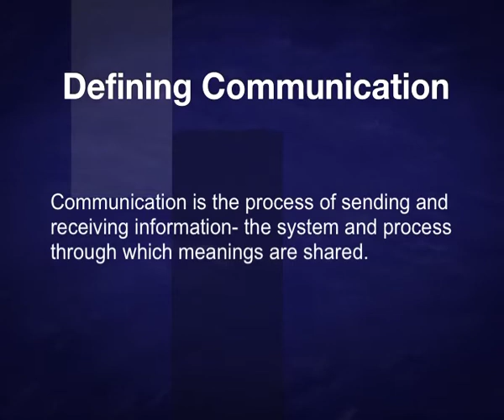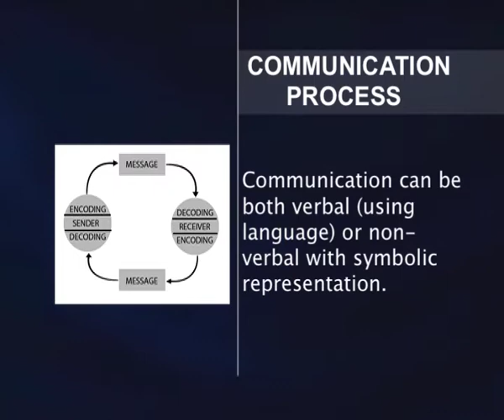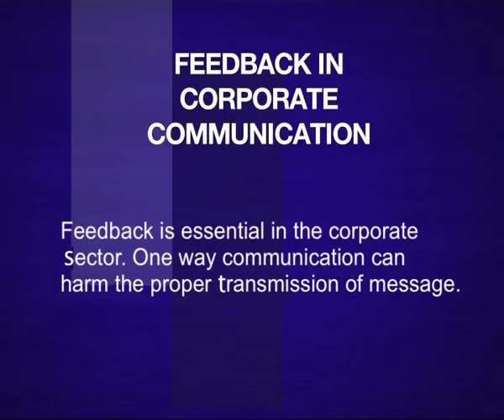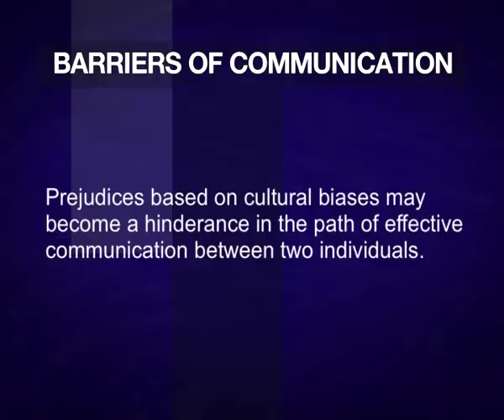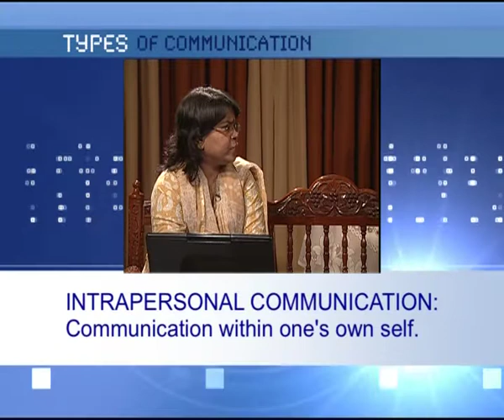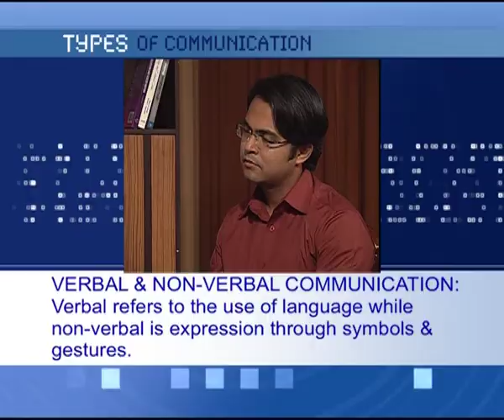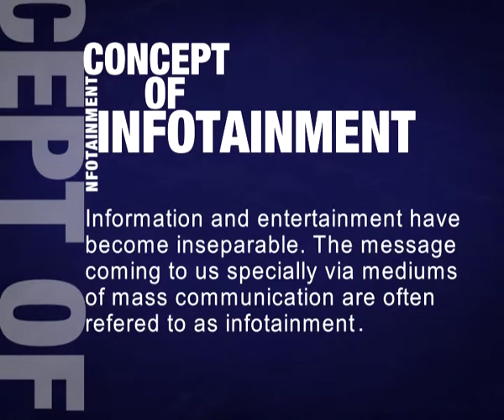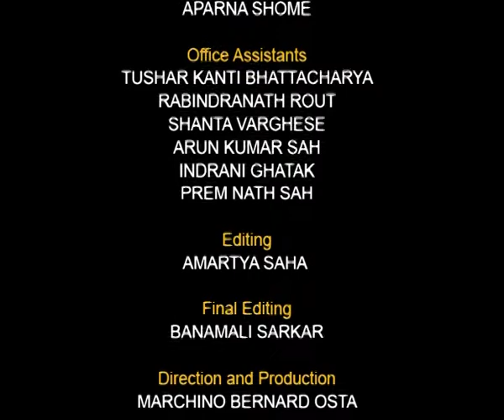Fundamentals of Communication (CH-05)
Subject : Mass Communication Video Production
Course : Introduction to Mass Communication & Media Studies